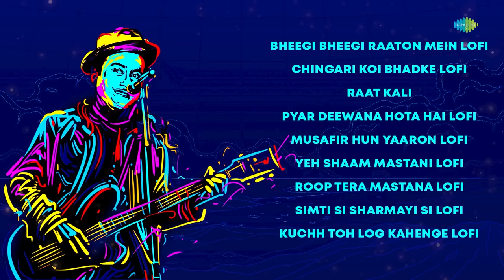Kishore Kumar LoFi Songs | Best of Bollywood LoFi Mix Playlist |Bheegi Bheegi Raaton Mein |Raat Kali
Chill, relax and vibe to the LoFi songs of the legend "Kishore Kumar".

Click below to listen to the song of your choice:

00:00:05:00 Bheegi Bheegi Raaton Mein LoFi
00:03:04:24 Chingari Koi Bhadke LoFi
00:07:16:11 Raat KaliLoFi
00:10:53:05 Pyar Deewana Hota Hai LoFi
00:14:51:09 Musafir Hun Yaaron LoFi
00:19:05:10 Yeh Shaam Mastani LoFi
00:21:45:11 Roop Tera Mastana LoFi
00:25:36:12 Simti Si Sharmayi Si LoFi
00:28:04:09 Kuchh Toh log Kahenge LoFi

Credits:

Music Rearranger: Nitish R Kumar
Song: Bheegi Bheegi Raaton Mein Lofi
Aritst: Lata Mangeshkar, Kishore Kumar
Lyrics: Anand Bakshi

Song: Chingari Koi Bhadke LoFi
Aritst: Kishore Kumar
Lyrics: Anand Bakshi

Song: Raat Kali LoFi
Aritst: ,Kishore Kumar, Navin Nischol, Archana
Lyrics: Majrooh Sultanpuri

Song: Pyar Deewana Hota Hai Lofi
Aritst: Kishore Kumar
Lyrics: Anand Bakshi

Song: Musafir Hun Yaaron Lofi
Aritst: ,Kishore Kumar
Lyrics: Gulzar

Song: Yeh Shaam Mastani Lofi
Aritst: Kishore Kumar, Rajesh Khanna, Asha Parekh
Lyrics: Anand Bakshi

Song: Roop Tera Mastana Lofi
Aritst: Kishore Kumar, Rajesh Khanna
Lyrics: Anand Bakshi

Song: Simti Si Sharmayi Si Lofi
Aritst: Kishore Kumar
Lyrics: Kaifi Azmi

Song: Kuchh Toh log Kahenge Lofi
Aritst: Kishore Kumar
Lyrics: Anand Bakshi